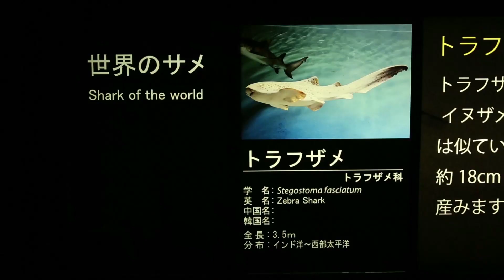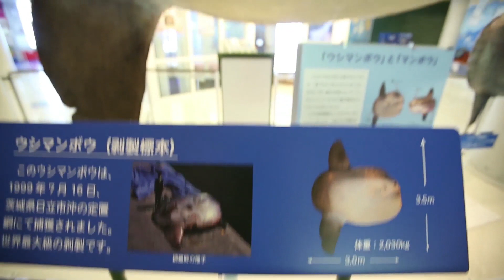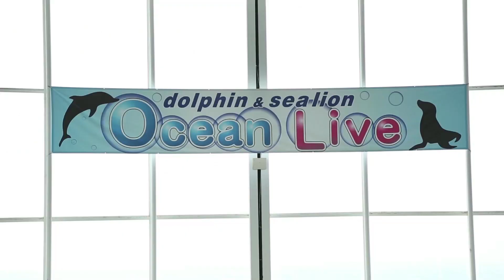MAJIDE JAPAN X : EP.39 - 1/4 IBARAKI (PART4)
ของวันที่ 26 มิถุนายน 2016 ออกอากาศทุกเช้าวันอาทิตย์ช่อง NOW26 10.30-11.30 น.
EP.39 - 1/4 IBARAKI (PART4)